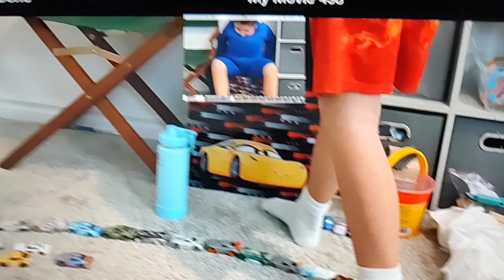me versus my utility belt clone